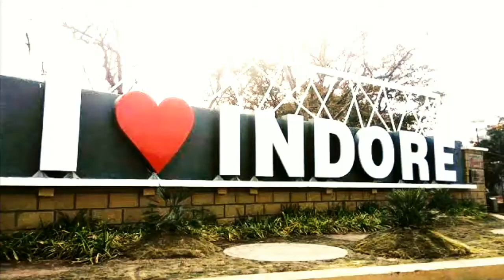Indore Lockdown ! Cleanest city of India ! Hattrick ! Support Nature ! Future With-out Nature !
Cleanest city of India , Beat cleanest title 3rd time in Row ,Best pictures of Commercial Capital of Madhya Pradesh ,Indore in lockdown video .

Support nature , save water, save earth , save planet , save life...

You can save lives If you are stay at home .

@Environment lover @Nature support @Park @Nature love @season @flowers love @2020

Support our facebook group link

Insta personal id : @m.gehlod19
Insta personal id : @parmarmaddy